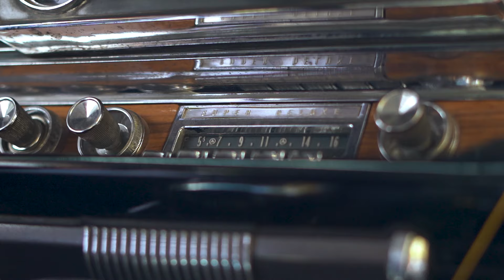Eliya Vahav - Yıllar (Official Video.)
Dj Job Eliya Vahav - Yıllar (Official Video.)
2645 Records